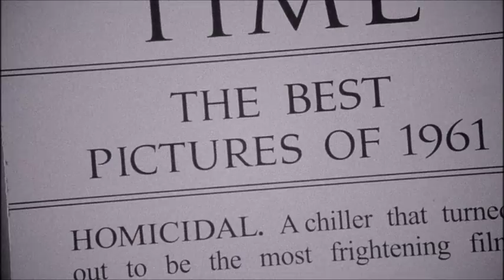Joan Crawford promotes Strait-Jacket - "Feud"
Joan reluctantly promotes her campy new film, Strait-Jacket